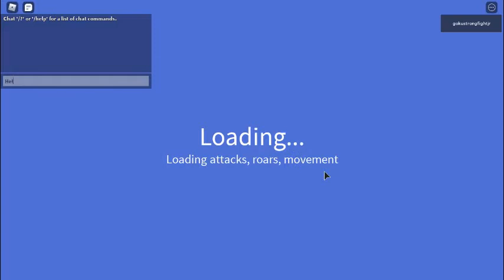Zombie Gigan is here!!!!!!!!!!!!!!!!!!!!!!!